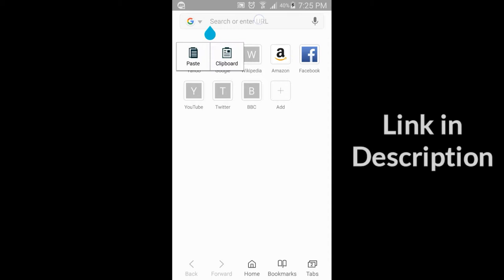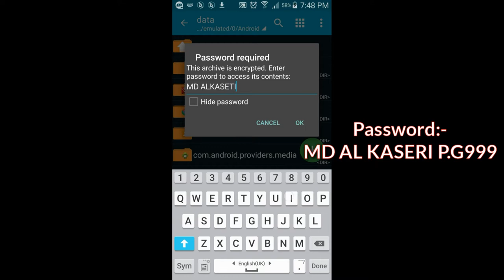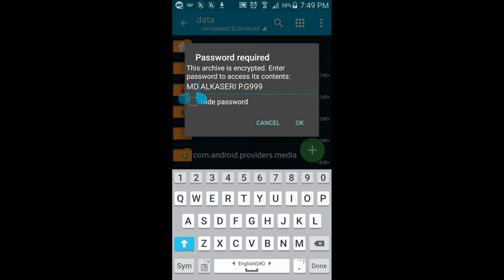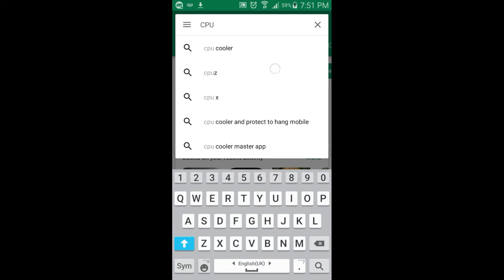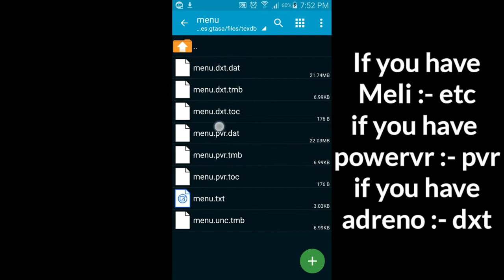How To Download GTA SA Mod GTA V on Android 2017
H! Guys,